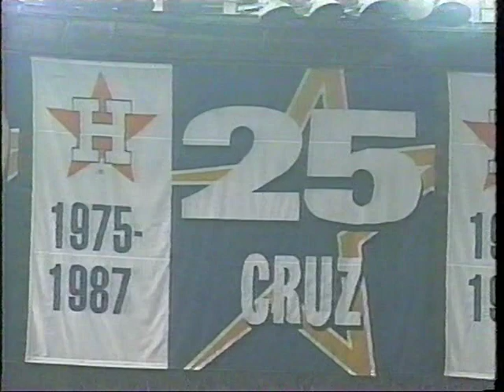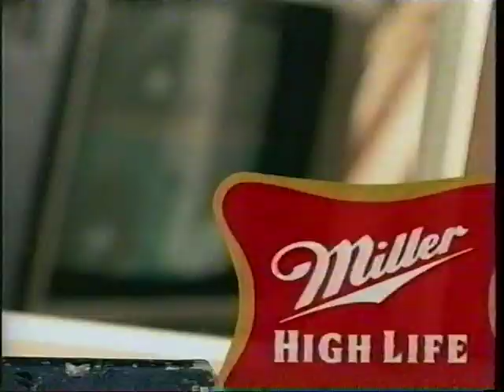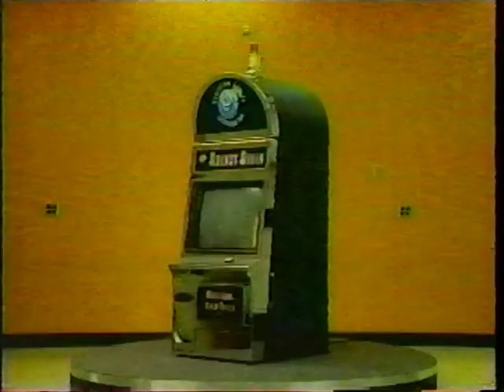Brewers vs Astros (4-10-1999)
It's an MSC telecast of the Milwaukee Brewers and the Houston Astros, April 10, 1999.